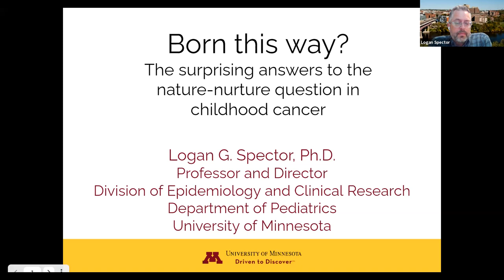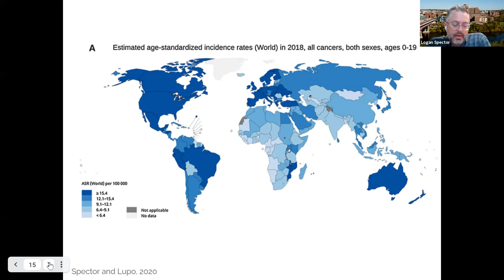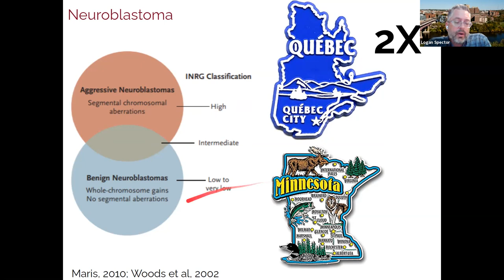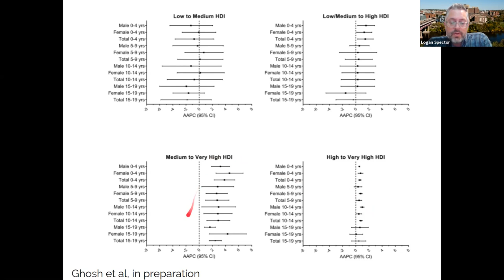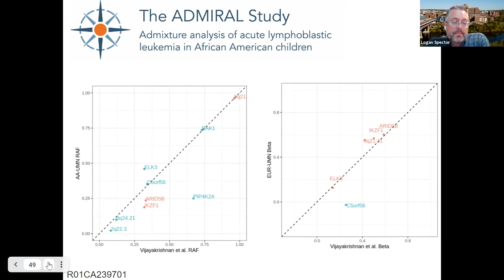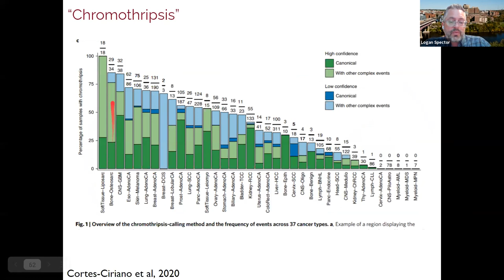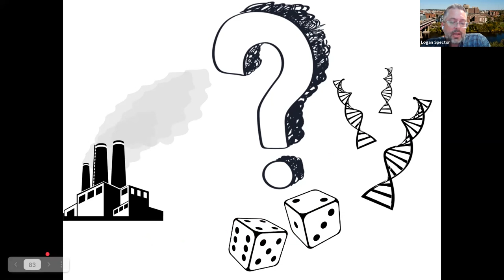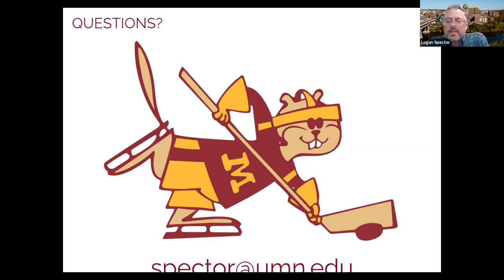Born This Way? The Surprising Answers to the Nature-Nurture Question in Childhood Cancer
EpiCH Webinar – Born This Way? The Surprising Answers to the Nature-Nurture Question in Childhood Cancer

Presented by Logan Spector, PhD
Professor, Director, Division of Epidemiology/Clinical
Research, Department of Pediatrics, University of Minnesota

Cancer in children is thankfully very rare, but every occurrence is a tragedy. For fifty years, researchers have sought their cause(s) so as to enable early detection and, someday, prevention. It is apparent that most types of childhood cancer, comprising most patients, initiate in utero – but is this due to environment, genetics, or just sheer chance? And since far more children show evidence of early carcinogenesis at birth (for leukemia, at least) than develop cancer as children, what in postnatal life causes progression to overt disease? In rare conditions, twin studies are uninformative, so we have previously had no data addressing the heritability of childhood cancer. However through the combination of inter- and intranational comparisons of incidence, fifty years of analytic epidemiology, and, in the last decade, genomic studies, we are now approaching definitive answers to the questions posed above. The answers will surprise you.